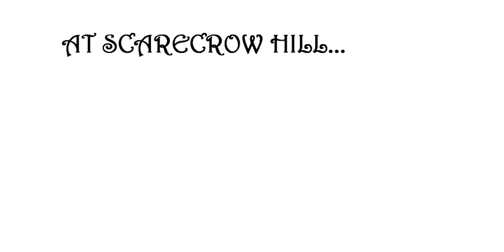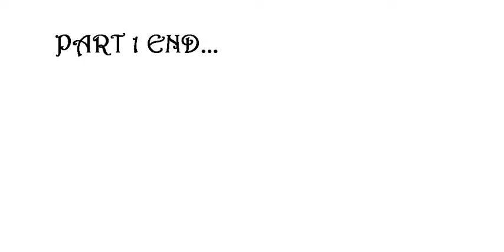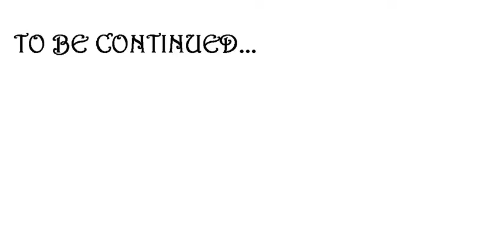"A Spooky Encounter" - Missing Claire Season 1 Episode 1 | Original Series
Episode One: A Spooky Encounter.
Claire Adams, Sarah Buren and Alice Cruise, three friends who innocently go to Scarecrow Hill in hopes to find an antique shop advertised in a quite vintage looking newspaper. Unfortunately, they realize that it may have been a mistake to leave the beloved stables! When Claire doesn't come back from investigating it's up to Sarah and Alice to bring her back.. But get spooked by a quite spooky little girl instead!!!

🧡 CAST 🧡
Claire Adams - Annabelle Birchcastle
Alice Cruise - Alicia Wolfcloud
Sarah Buren - Jacqueline Seahouse
Sally Repaire - Annabelle Birchcastle

🖤 CREW 🖤
Story: Annabelle Birchcastle
Editing: Annabelle Birchcastle
Editor: ISpringFreeCam8
Recorder: ISpringFreeCam8

Originally released October 21st 2018 at 6:00 PM.